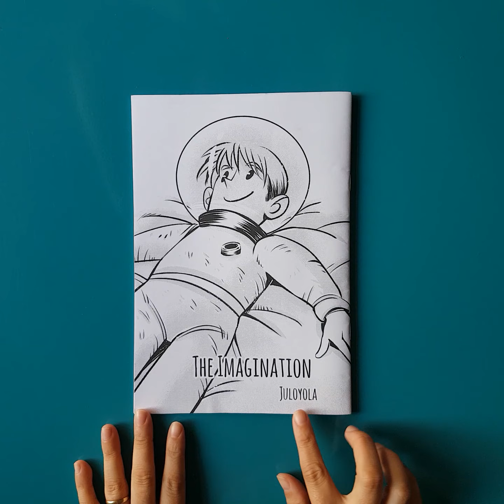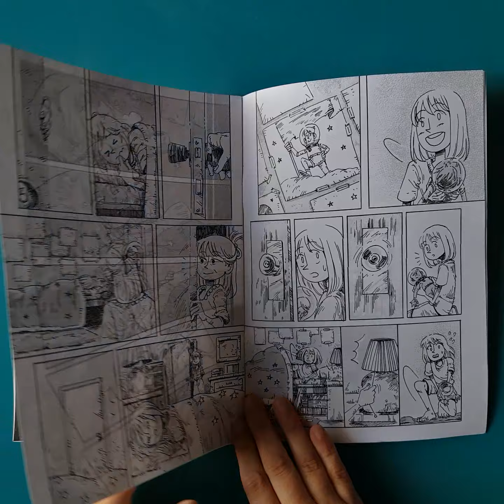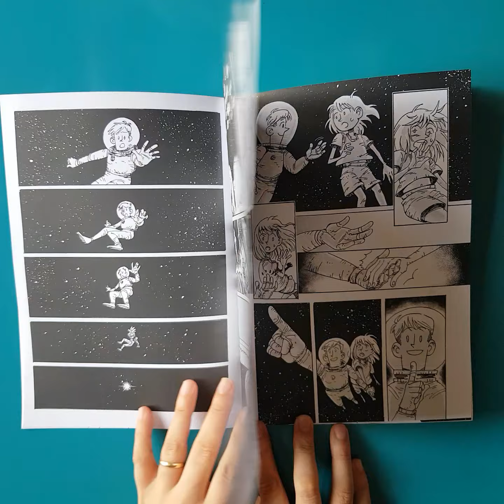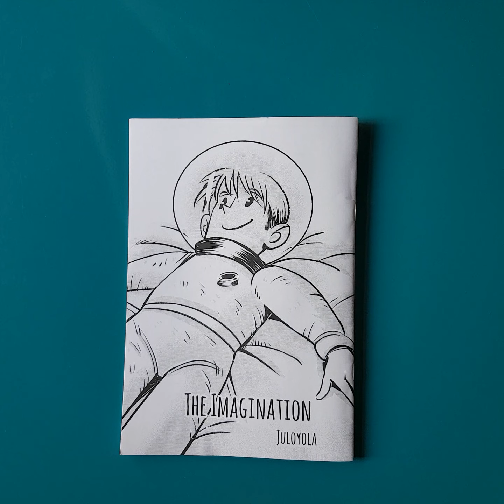Narrativa visual | Brinquedoteca #27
A história é contada na forma de Narrativa visual sem roteiro, é uma menina que deseja ser astronauta.